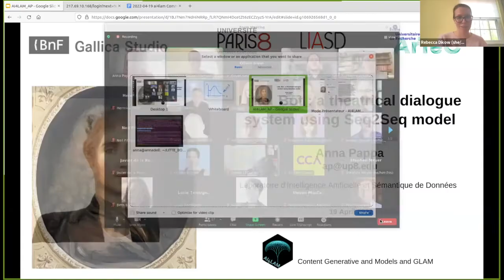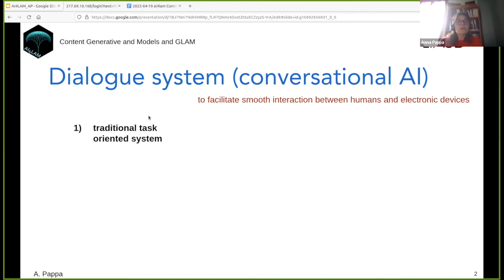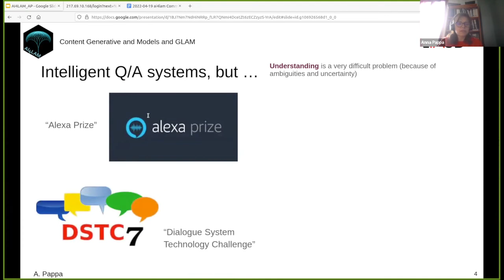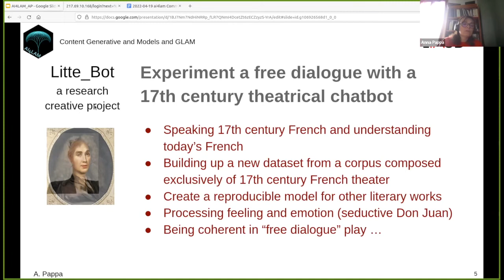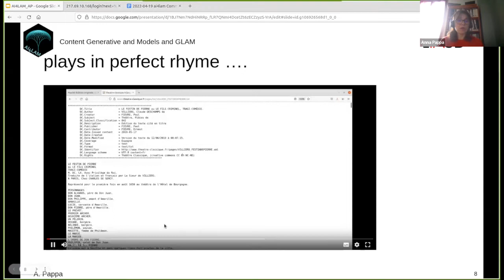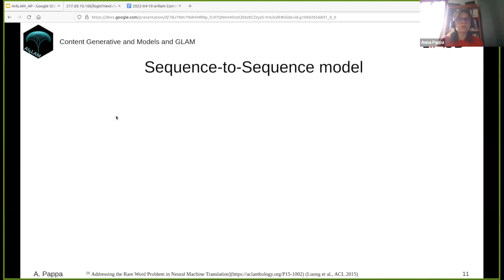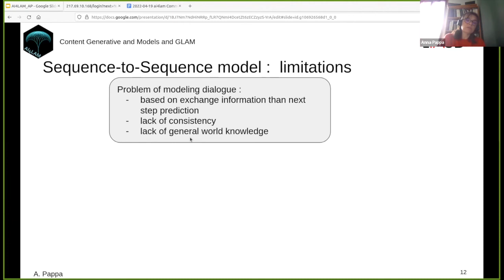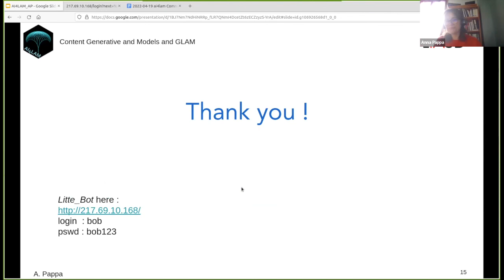Litte_Bot. A Pappa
Litte_Bot : a theatrical dialogue system using Seq2Seq model by A/Prof Anna Pappa, Université Paris 8-France

(AI4LAM Community Call,19 April 2022, Content Generative Models and GLAM)